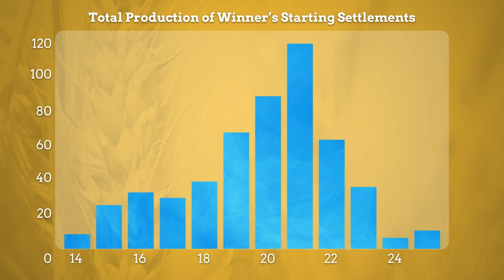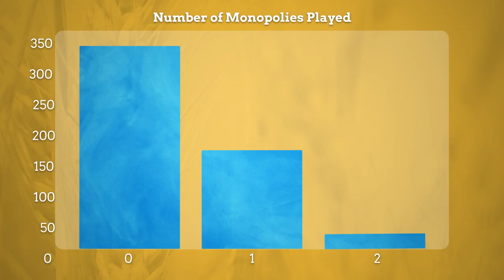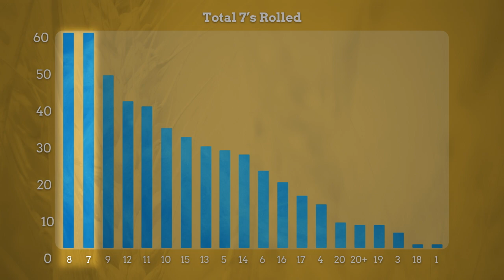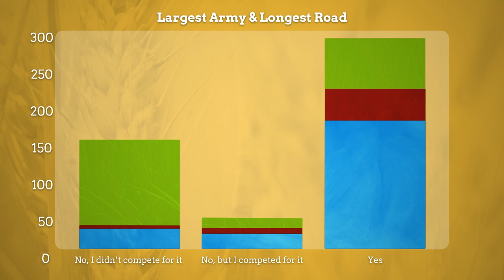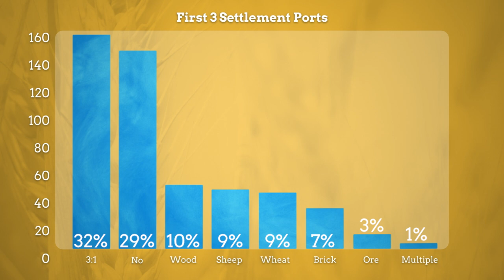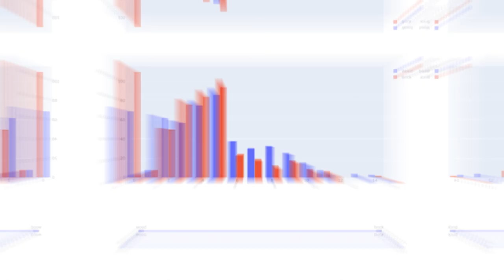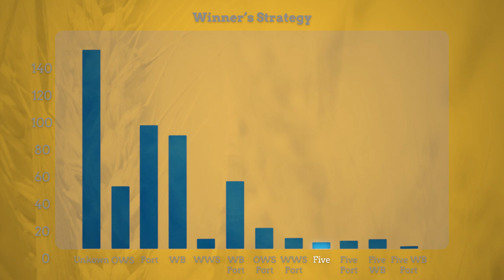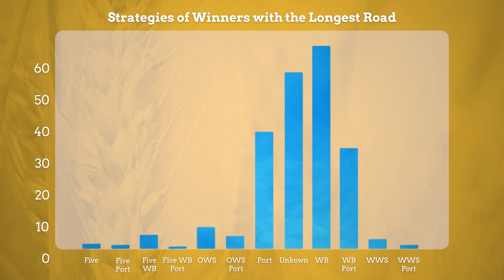Catan Strategy Research: Results From 719 Games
Beat your friends, family and online masters at Catan with the strategies from this Settlers of Catan data research.